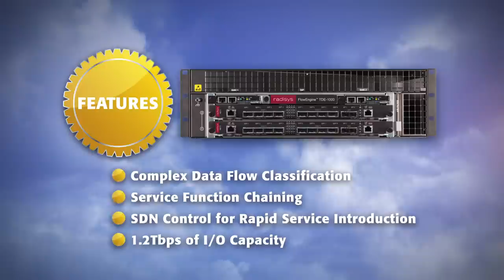Radisys - Accelerating Communication Services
Radisys highlights its three communication product areas: CellEngine, FlowEngine and MediaEngine in this informative video that was shown at their booth during this year's MWC, Barcelona.